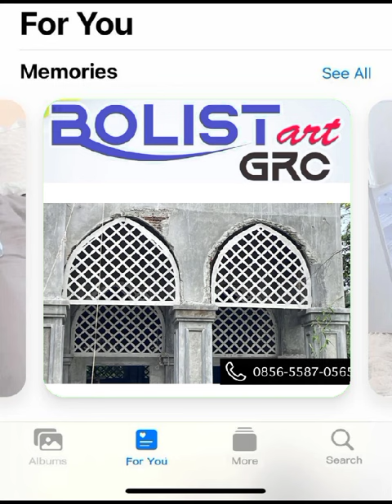Krawangan GRC Roster Masjid Minimalis 0856-5587-0565 / 0821-4207-7608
JUAL ANEKA MACAM GRC KRAWANGAN MODERN, LISPLANG MODERN, KUBAH MODERN, TIANG KOLOM, KORBIL, PVC DLL.

BOLIST ART GRC
Kami adalah produsen spesialis pembuatan kubah masjid,GRC,menara,krawangan,kaligrafi,ornament mihrab dll. Sesuai permintaan dan keinginan customer.
Perusahaan yang bergerak di bidang kontruksi :
 GRC Kubah Masjid
 GRC Menara Masjid
 Krawangan/Loster
 GRC Panel
 GRC Lisplang Profil
 Lisplang Beton
 GRC Tiang Kolom/Tiang Pilar
 GRC Kaligrafi Masjid
 GRC Ukiran Ornamen
 GRC Relif
 GRC Clading
 PLAFON PVC
 Kubah Masjid

Mohon baca deskripsi terlebih dahulu :
 Harga yang tertera merupakan harga perm2
 Harga material saja diluar ongkir, pasang dan cat
 Lama pengerjaan kurang lebih 1-2 minggu tergantung antrian produksi.
 Untuk ukuran custom sesuai kebutuhan pelanggan.
 Untuk motif bisa custom atau menyesuaikan dengan kebutuhan customer.
 Free konsultasi atau tanya tanya pengiriman ke seluruh wilayah Indonesia.
 Kami menyediakan jasa survei.
 Ketebalan standar minimal 3cm

 INFO & PEMESANAN
Datang langsung ke kantor kami yang beralamat :
 OFFICE DAN WORKSHOP
Kp Cigandaria RT 05/06 Desa Sentul Kec Babakan Madang Kab Bogor 16810